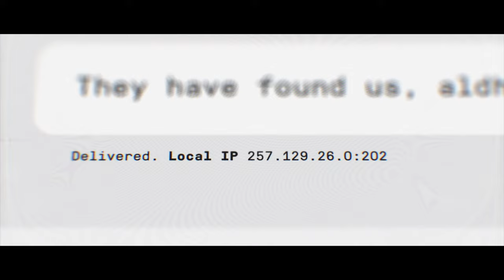Call of Duty Modern Warfare 2019 Gameplay 2 - RTX 2080Ti